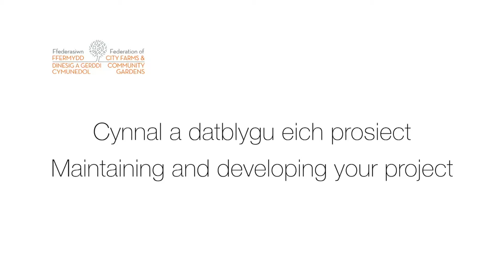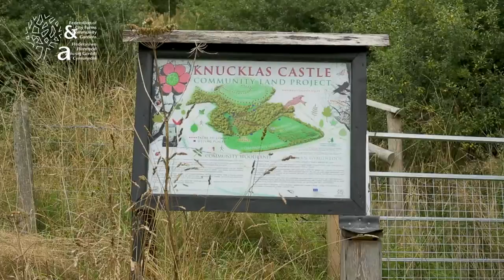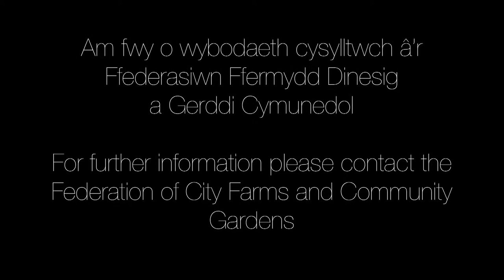Community Growing - Maintaining and Developing Your Project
After the initial stages of setting up your group comes the task of making it thrive. This film looks at retaining volunteers and community interest, working with advisors, carrying out an organisational health check and sustaining momentum.